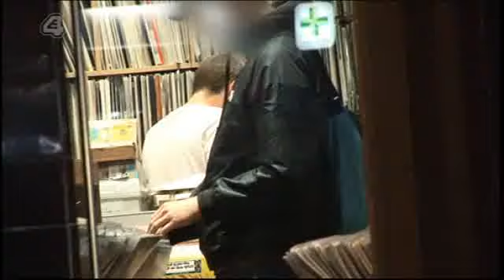NOT BB P Jack